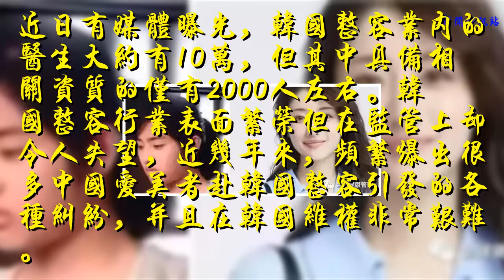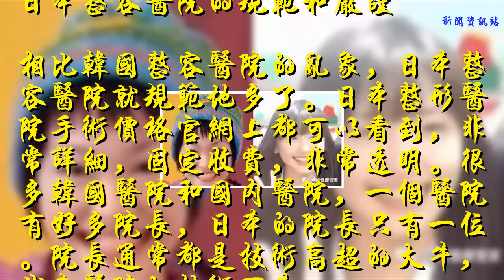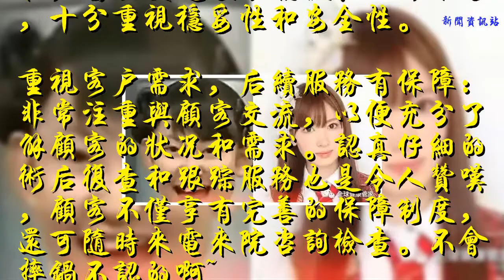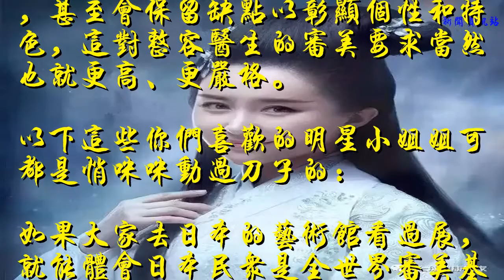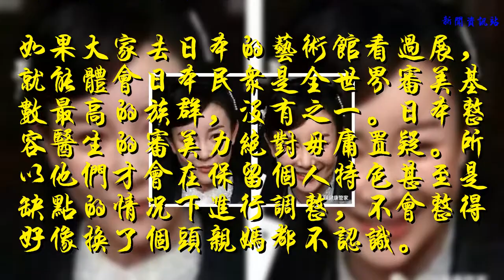論整容，還是日本醫生審美和技術更高啊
都說韓國的整容、日本的美妝、泰國的變性、中國的PS并稱為亞洲四大神術。但大家有所不知的是，論整容，韓國的水平遠不及日本。曾經說到整容就會想到韓國，可是現在每年去日本做整容或者微調的人數明顯增多。
    近日有媒體曝光，韓國整容業內的醫生大約有10萬，但其中具備相關資質的僅有2000人左右。韓國整容行業表面繁榮但在監管上卻令人失望，近幾年來，頻繁爆出很多中國愛美者赴韓國整容引發的各種糾紛，并且在韓國維權非常艱難。
    日本整容醫院的規范和嚴謹
    相比韓國整容醫院的亂象，日本整容醫院就規范地多了。日本整形醫院手術價格官網上都可以看到，非常詳細，固定收費，非常透明。很多韓國醫院和國內醫院，一個醫院有好多院長，日本的院長只有一位。院長通常都是技術高超的大牛，代表醫院的技術可靠。
    醫療美容起步早：日本整形外科學會于1958年成立，是開展整形美容手術最早的亞洲國家。
    技術，設備世界領先：日本美容外科醫院具有最先進的醫療設備，不僅==在美容醫療領域具有高端的技術水平。
    重視安全：嚴謹務實是日本的國民性，醫生更是謹小慎微、一絲不茍，十分重視穩妥性和安全性。
    重視客戶需求，后續服務有保障：非常注重與顧客交流，以便充分了解顧客的狀況和需求。認真仔細的術后復查和跟蹤服務也是令人贊嘆，顧客不僅享有完善的保障制度，還可隨時來電來院咨詢檢查。不會摔鍋不認的啊~
    未成年需要簽訂父母同意書：20歲以下未成年人則需要在網站上下載同意書的文件或者由父母一同陪同到醫院簽訂這個文件，醫院才會給患者進行手術。
    日本整容醫生的審美優勢
    韓國的整形模板化很嚴重。韓國整容屬于標準化、流水線式作業，追求統一標準，即五官大小比例分布等均按照標準模板，這對于醫生的審美要求比較低， 易操作，但嚴重失去個人特點。常看韓劇的旁友都懂的，很多女明星長得都很象，敢情和親姐妹似的。
    但日本整容趨向自然和個性，不會按照標準模式套模板，而是會根據每個人的特點，在原有基礎上去修飾改造，并不追求完美，顯得自然，甚至會保留缺點以彰顯個性和特色，這對整容醫生的審美要求當然也就更高、更嚴格。
    以下這些你們喜歡的明星小姐姐可都是悄咪咪動過刀子的：
    如果大家去日本的藝術館看過展，就能體會日本民眾是全世界審美基數最高的族群，沒有之一。日本整容醫生的審美力絕對毋庸置疑。所以他們才會在保留個人特色甚至是缺點的情況下進行調整，不會整得好像換了個頭親媽都不認識。
    再來看看鐮刀割了雙眼皮的戚薇，
    鼻子變成阿凡達的尚文婕，
    填成壽星公額頭蛇妖下巴、清純全無的舒暢，
    還有已經不知到怎么形容，只剩一聲嘆息的張檬，
    放心吧，這些雷區，日本整容全都完美避開~
    日本整容的目標是讓別人覺得你變美了，但是又不知道那里哪里變了，成了越來越美的你，而不是變美了卻變成了另一個人。